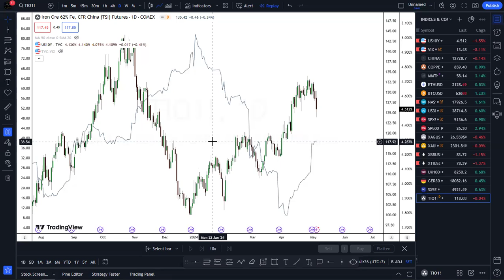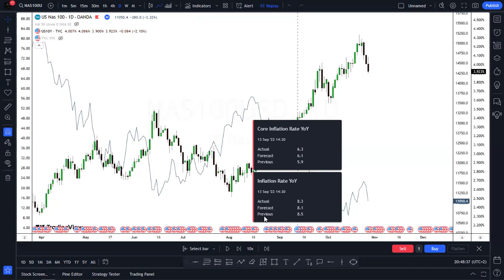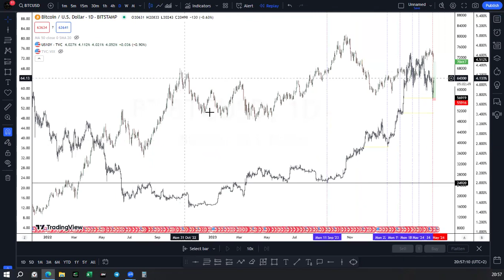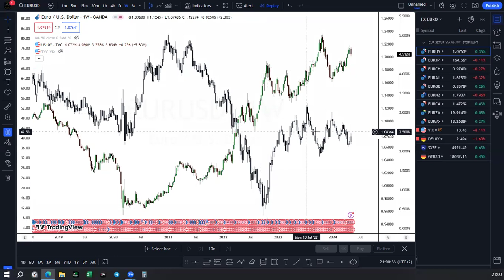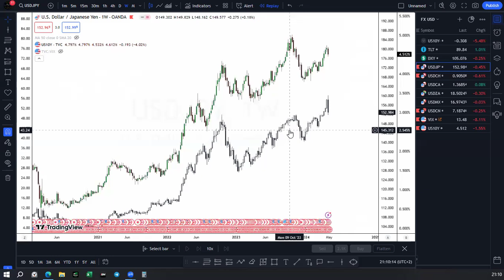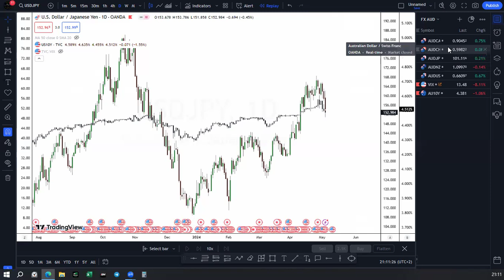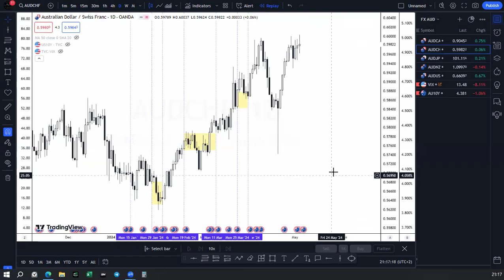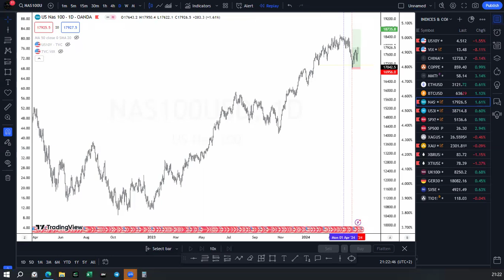🔴 How To Find The Right Market Direction In Forex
Join me as we dive into the HOUR TO EMPOWER Q&A sessions every Friday evening at 8:30 pm! Come prepared with questions

Get access to the Fundamental Analysis spreadsheet that allows you to trade any asset in any market environment